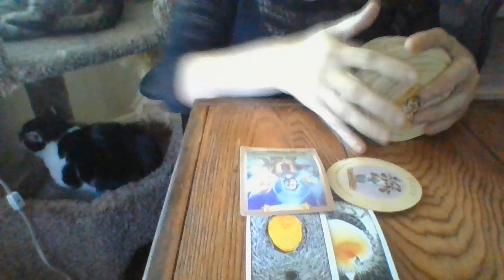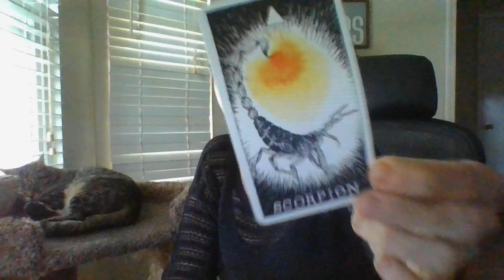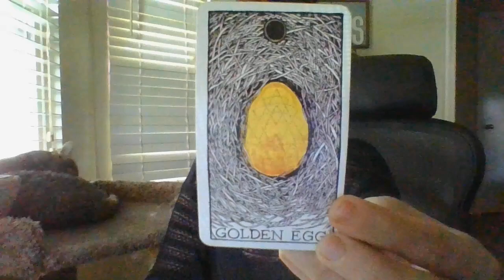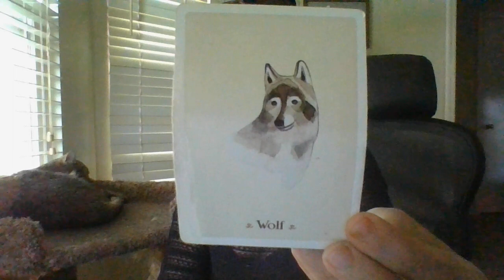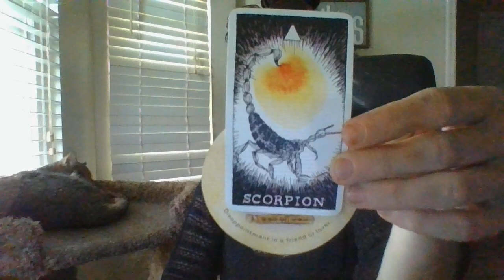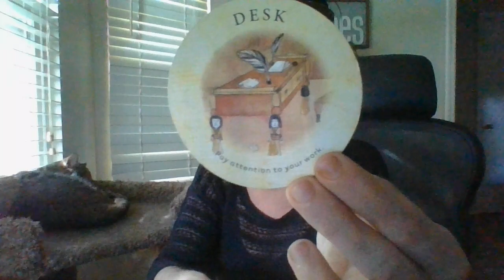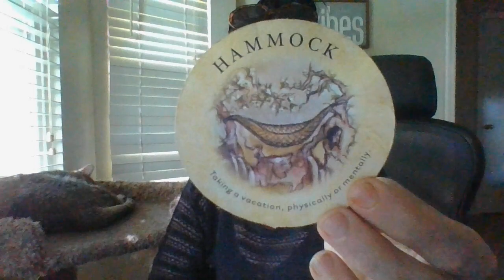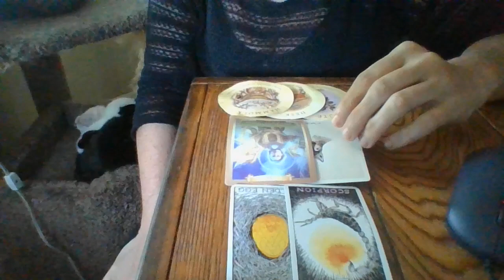JULY 22- LIBRA- ORACLE CARD READING